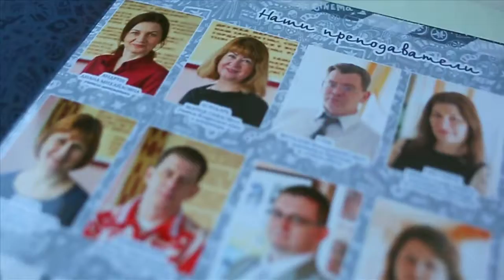выпускные альбомы для 9-11 классов